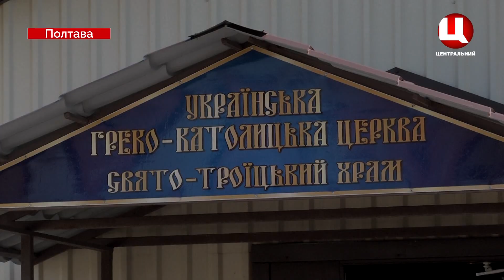В Храмі пресвятої Трійці о Ігнатій Москалюк провів службу